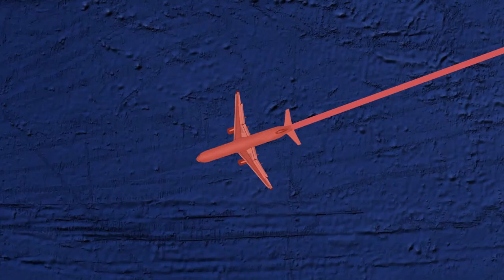Marines Test Deployment Capabilities as part of REDEX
U.S. Marines with 3rd Battalion, 5th Marine Regiment, 1st Marine Division, participate in Readiness Exercise 22.2 at Marine Corps Base Camp Pendleton, California, as well as Mount Bundey Training Area near Darwin, Australia, July 22 - Aug. 2, 2022.

CAMP PENDLETON, CA, UNITED STATES
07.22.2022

REDEX 22.2 validated the battalion's deployment readiness and capability to serve as a worldwide crisis-response force at a moment’s notice. (U.S. Marine Corps video by Sgt. Frank Webb)

Film Credits: 1st Marine Division